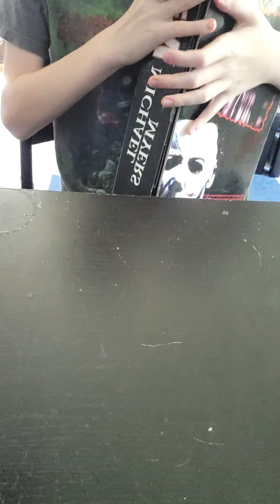My horror collection part 2